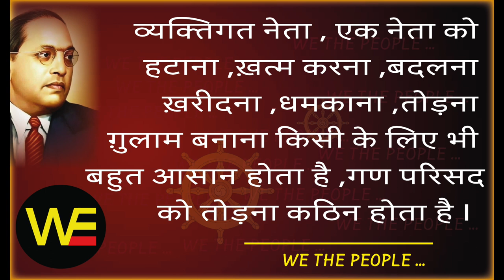WE THE PEOPLE 24/NRI सुनो/ हम भारत के लोग /Sudhir Raj Singh/Pali